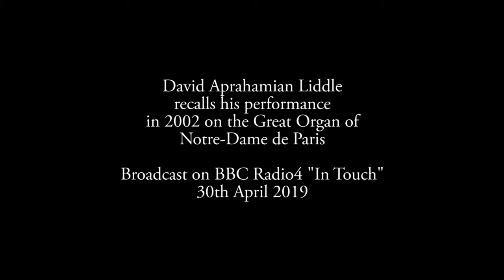David Aprahamian Liddle / In Touch BBC Radio4 19th Apr 2019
My piece from BBC Radio 4’s “In Touch” programme of April 30 2019, speaking about playing the organ at Notre-Dame de Paris in 2002, with musical excerpt in background and Oscar Rook’s photos of me at the console and the floodlit cathedral.